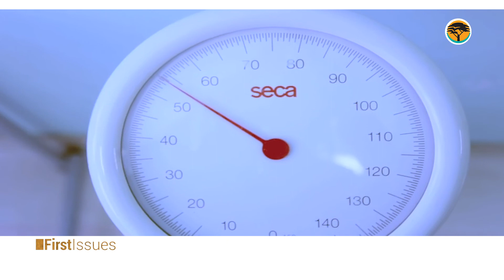THE DOCTOR’S KITCHEN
This is the Dr’s Kitchen, where Dr. Kiran Bhagat shares on smart food shopping for improved overall wellbeing.